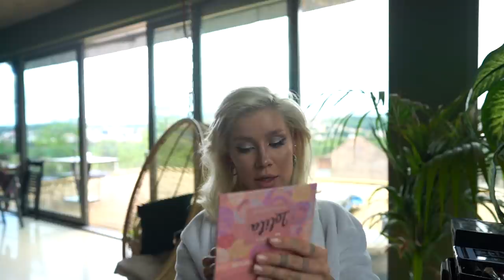GET READY WITH ME: Elle New Media Awards 2020 / online event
It's 24th of June - so we're getting ready for Elle New Media AWARDS - taking place online, tonight 19:00 on Elle Romania's Facebook Page. Oh, did I mention you guys are ALL INVITED? Please, get ready, drip a glass of wine/ice tea/soft drink and join us online today at 7pm/19:00 CET here for the fabulous event - Just wanted to take a moment and thank you for all your votes! No matter the result, I'm beyond impressed with you guys always voting and being there for me, awards season is on, but starts online!

THE LIST:

What I Wore:
SILK LOVE AND LACE White Blazer Dress -
Sunglasses: Fendi / via Lensa.ro

MAKEUP:

1) EYEBROWSSS

2) EYES / LINER / CAT EYE

3) Skin, Foundation & Contouring

4) LIPS & MASCARA

FENTY Beauty Gloss Bomb (HOT CHOCOLIT)

LOVE, A.